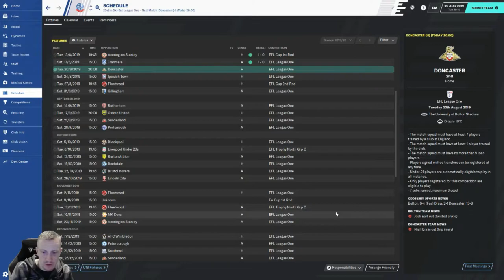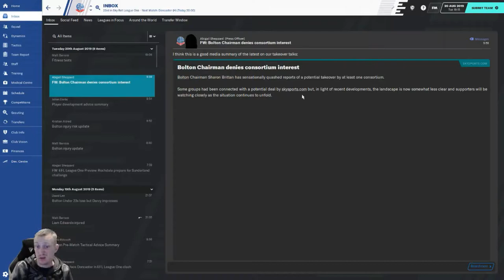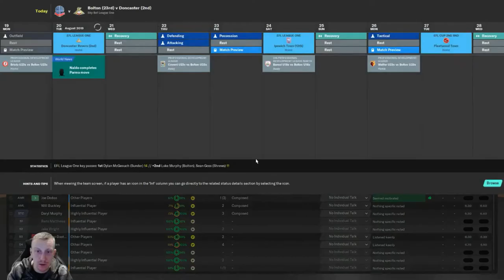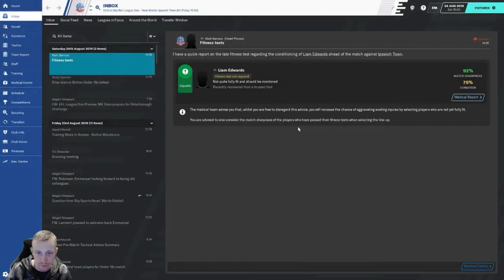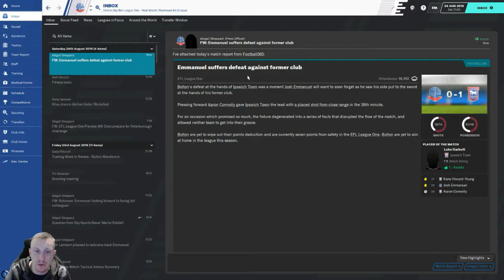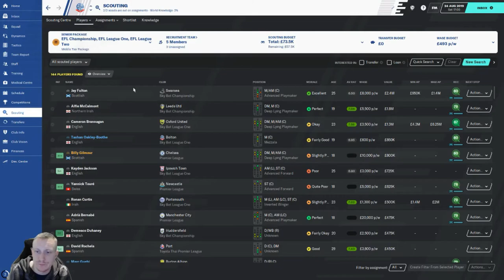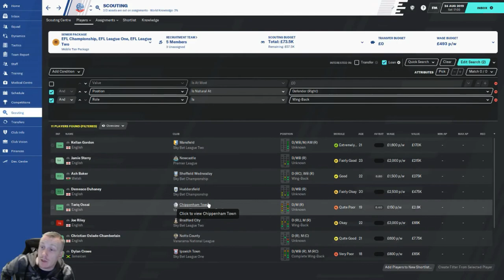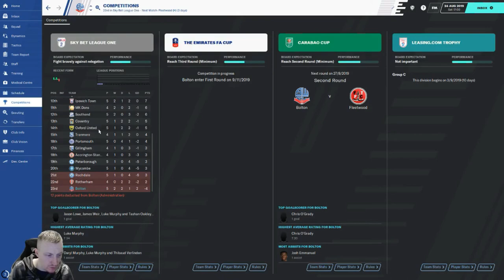Fallen Giants EP3 - UNBEATEN RUN?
Fallen Giants

Bolton Wanderers spent 13 seasons in the Premier League between 1995 and 2012 with players such as, Eidur Gudjohnsen, Youri Djorkaeff, Fernando Hierro, Nicolas Anelka and Colin Hendry to name but a few.

They took part in the UEFA Cup (now the Europa League) on 2 occasions.

Following some serious money troubles Bolton have found themselves at the foot of League 1 with -12 points after going in to administration.

In this series we are going to attempt to raise these fallen giants back to the heights they were once playing at